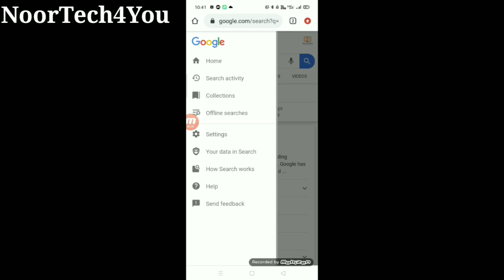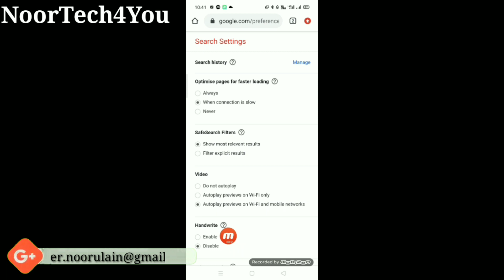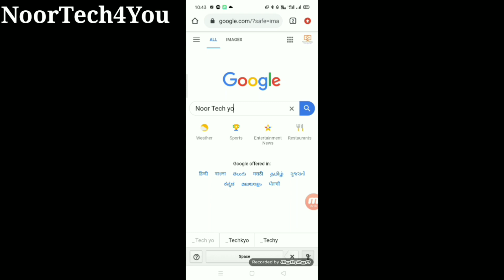Most useful and Secret Setting of All android phone | Secret Setting of Google | Google Handwriting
_phone#Secret_Setting_of_Google#Google_Handwriting#

Hi Dear Friends today I'm talking about Google secret setting .